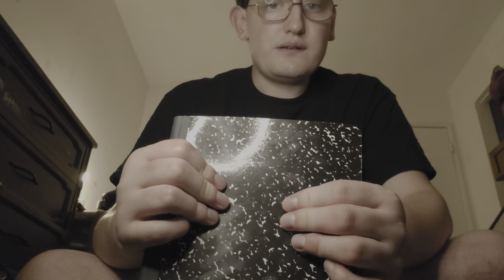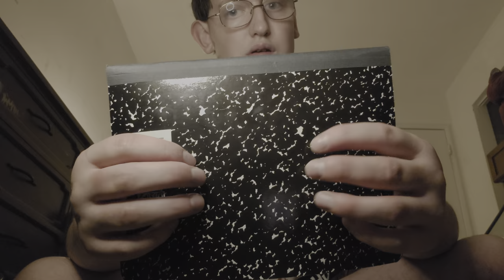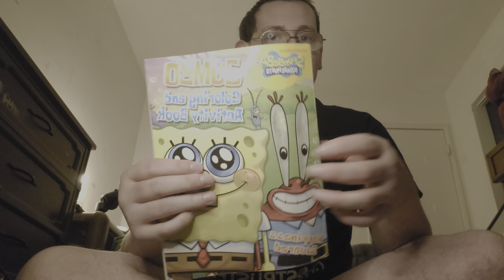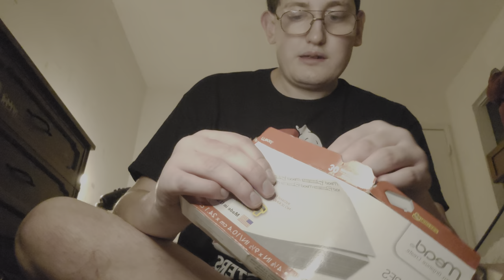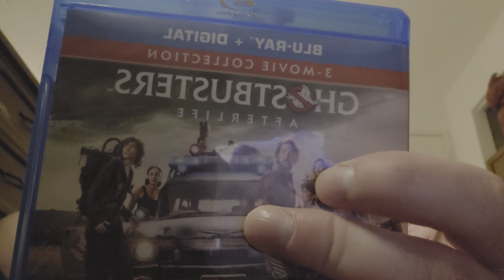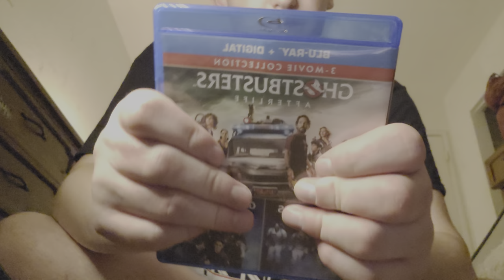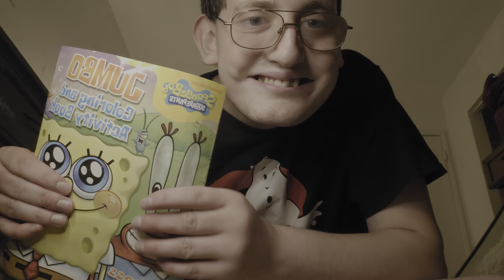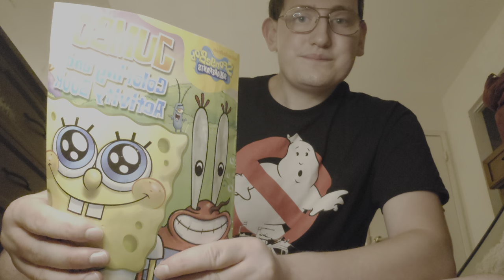ASMR Gripping Sounds